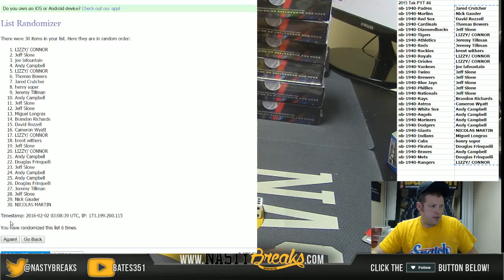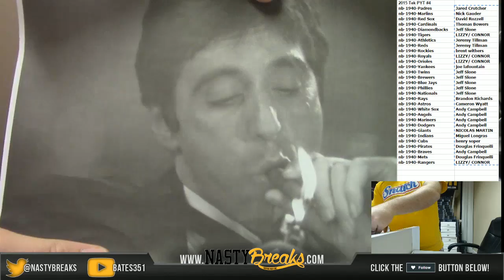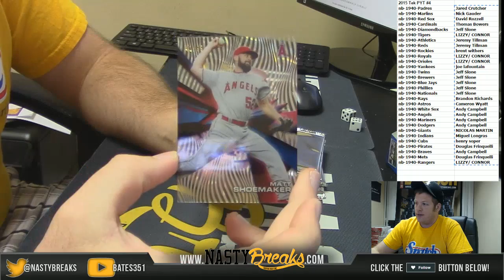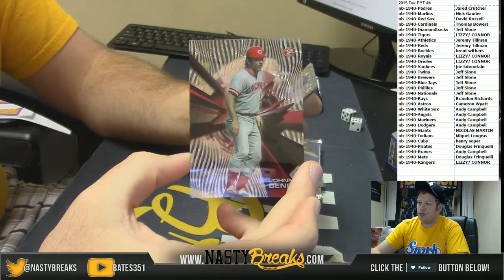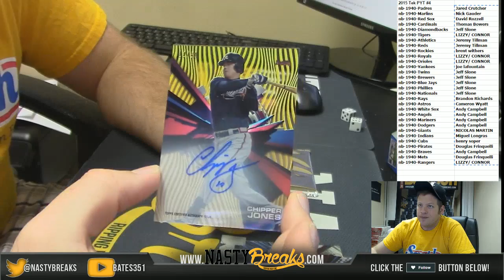2015 Topps Tek Baseball Half Case PYT #4